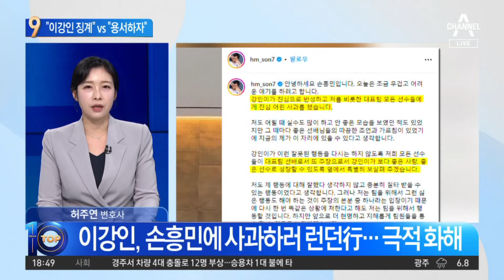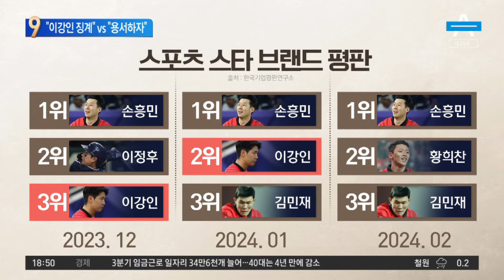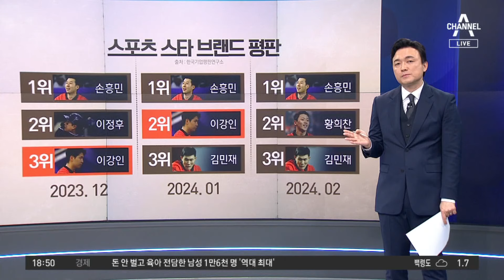손흥민과 이강인, 어깨동무하고 ‘화해 인증샷’ | 뉴스TOP 10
손흥민과 이강인, 어깨동무하고 ‘화해 인증샷’

■ 방송 : 채널A 뉴스 TOP10 (17시 20분~19시)
■ 방송일 : 2024년 2월 21일 (수요일)
■ 진행 : 김종석 앵커
■ 출연 : 서정욱 변호사, 설주완 새로운미래 전략기획실장, 소종섭 아시아경제 에디터, 허주연 변호사

[김종석 앵커]
지난 아시안컵 요르단 전에서 전날 다툼, 싸움 논란으로 많은 비판을 받고 있는 이강인 선수가 영국을 직접 가서 손흥민 선수에게 사과를 했습니다. 이 이야기부터 전해드려야 될 것 같은데요. 허주연 변호사님. 이것을 손흥민 선수가 받아들였군요.

〈평일〉
08시 00분 라디오쇼 정치시그널 (유튜브 라이브)
08시 50분 김진의 돌직구 쇼
10시 20분 김진의 더라방 (유튜브 라이브)
12시 00분 뉴스A 라이브
15시 50분 강력한 4팀
17시 20분 뉴스TOP10
19시 00분 뉴스A

〈주말〉
12시 00분 토요랭킹쇼·뉴스A 라이브
17시 40분 뉴스TOP10
19시 00분 뉴스A